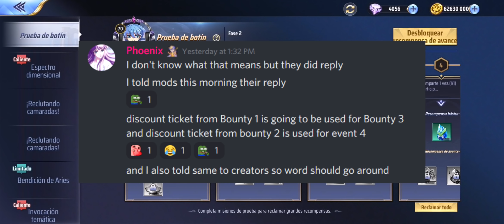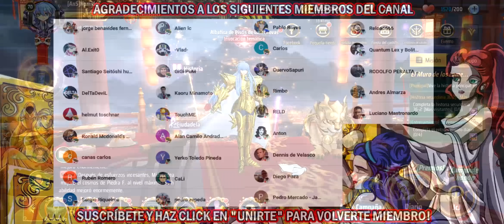🐴ALONE AL POOL PERO NO GESTALT?🐴SERÁ UN ERROR?🐴Y QUE PASO CON EL 30%?🐴 SSKOTZ SAINT SEIYA AWAKENING🐴